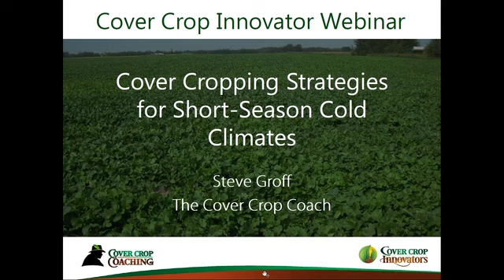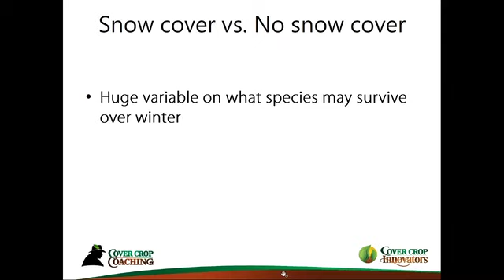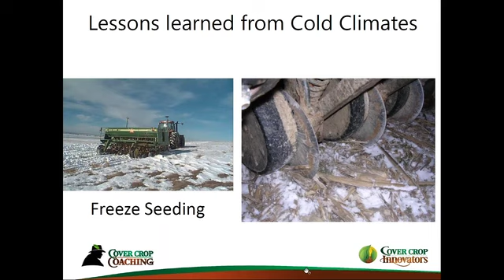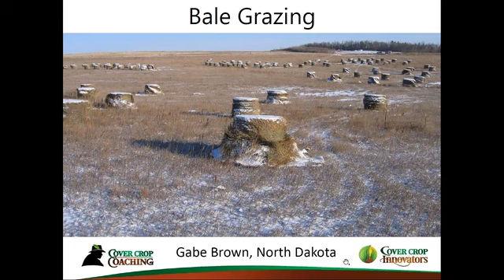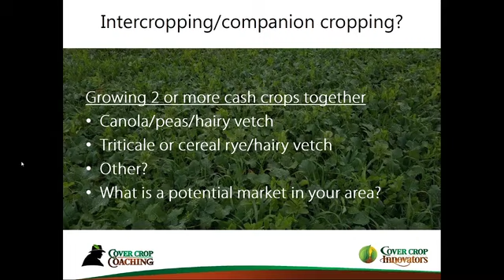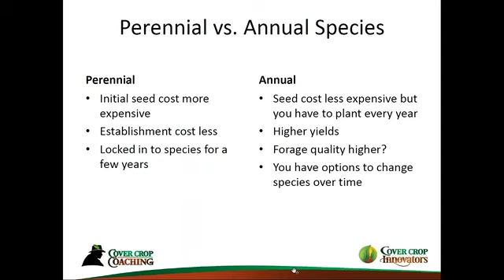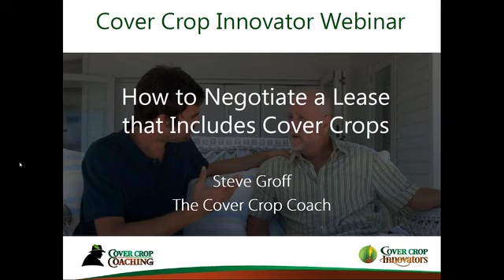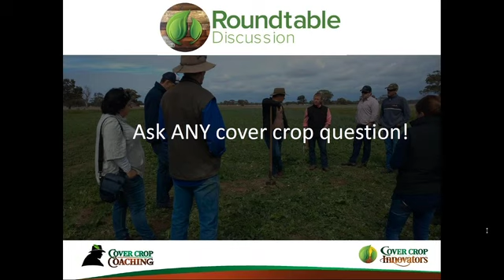[Podcast] Tips for Making Cover Crops Work in Northern Climates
If you have always wanted to try cover crops, but live in an area with a short growing season, this podcast is for you! There are many variables involved when planting cover crops in a short growing season, according to Pennsylvania cover crop expert Steve Groff. (Courtesy of Cover Crop Innovators)